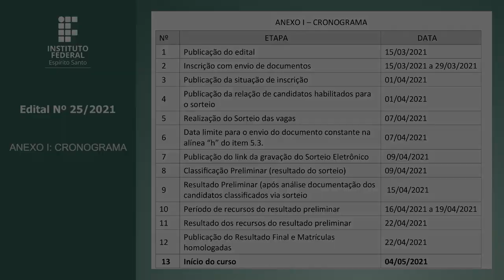Edital nº 25/2021 - Seleção Para o Curso "Formação de Mediadores Pedagógicos em EaD" [Libras]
00:43 - 1. SOBRE O CURSO
03:41 - 2. PÚBLICO ALVO
03:58 - 3. REQUISITOS PARA INSCRIÇÃO
04:42 - 4. DAS VAGAS
04:54 - 5. INSCRIÇÕES
13:57 - 6. DO PROCESSO SELETIVO
18:48 - 7. RECURSO
20:10 - 8. MATRÍCULA NO CURSO
23:08 - 9. ACESSO E INFORMAÇÕES SOBRE O CURSO
24:56 - 10. CERTIFICADO
26:01 - 11. CONSIDERAÇÕES FINAIS OU DISPOSIÇÕES FINAIS